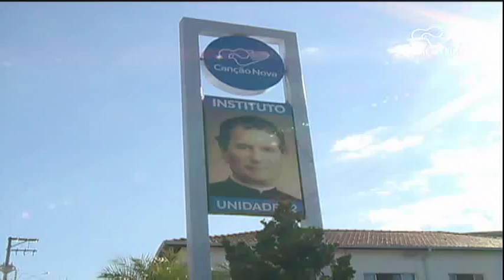Rede de Desenvolvimento Social Canção Nova completa 14 anos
A Rede de Desenvolvimento Social Canção Nova está completando 14 anos agora em 2018. Nesse tempo, os projetos firmaram um compromisso de transformação social que modificou a vida de muitas famílias em Cachoeira Paulista. Mas novas ideias ainda vão completar essa proposta.